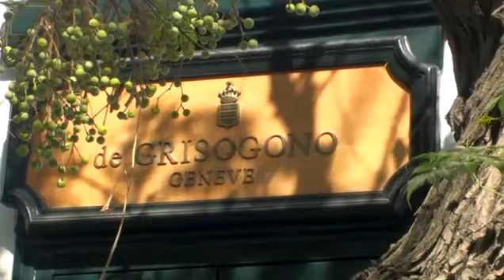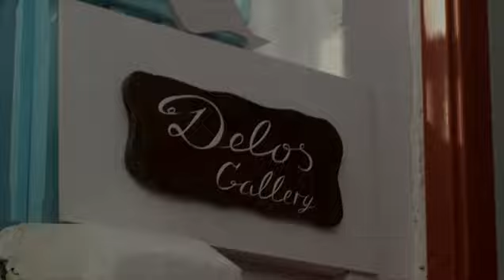Mykonos - Cyklady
Ósma część naszej wyprawy na Morze Egejskie - Cyklady 2010 - zwiedzamy Mykonos.